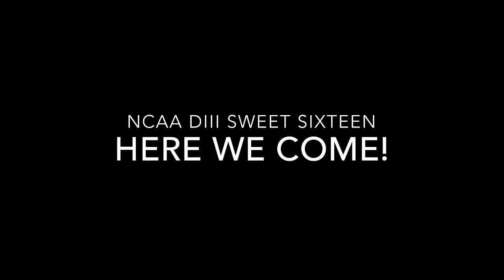CentreFH vs. Lynchburg 2013 NCAA First Round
Centre defeated #20 Lynchburg in the First Round of the NCAA Tournament. The win propelled the Colonels into the NCAA DIII Sweet Sixteen.